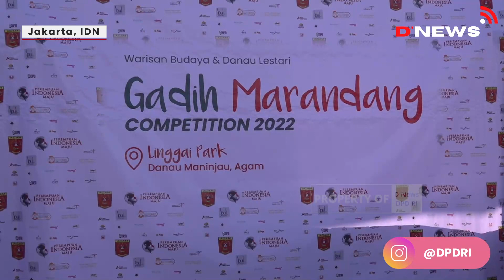KABAR SEPEKAN D’NEWS EDISI 12-23 DESEMBER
Kabar Sepekan merangkum kegiatan di DPD RI dan Sekretariat Jenderal.